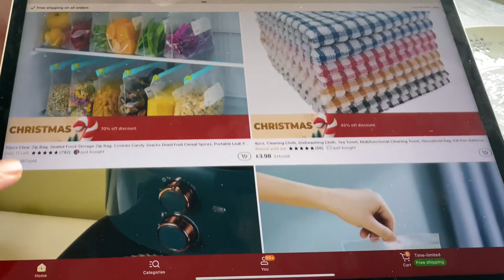Huge Temu Hual | Temu Unboxing ​⁠@BinteHassanOfficial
Huge Temu Hual | Temu Unboxing ​⁠

temu unboxing haul, temu haul, temu review, temu, Temu shopping haul, temu haul 2023

I Bough
PACk Silicon oven Mats £3.14
100 pieces, Disposable Air Fryer Liners £1.43
Plastic rice washing bowl with stained £1.98
3pcsTransparent Refrigerator storage boxes £1.97

Code for discount👇👇
taf34072